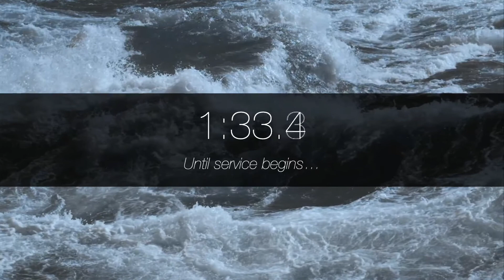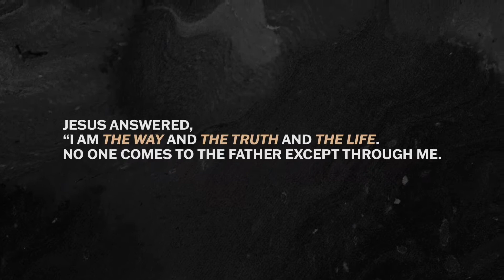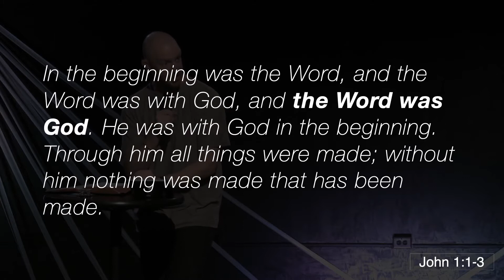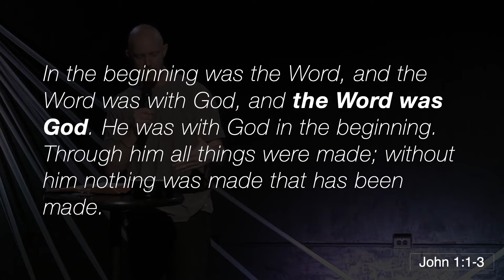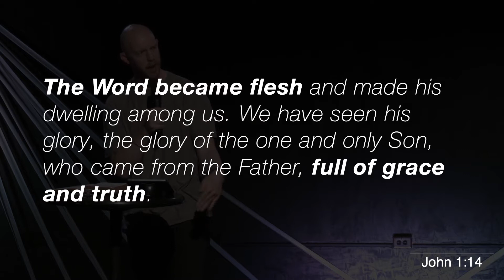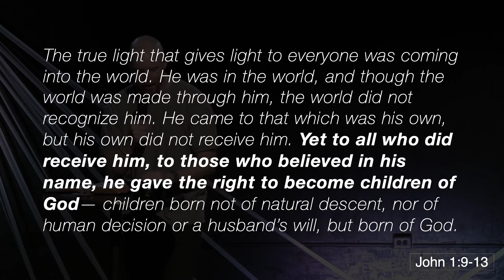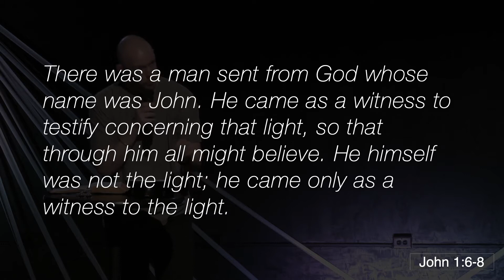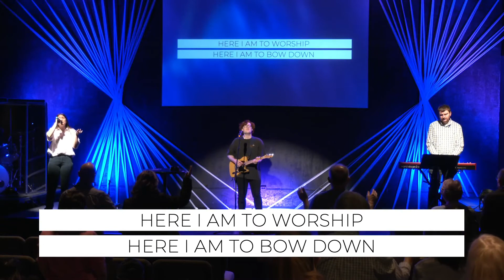03/06/22 Pittsburgh Mills Campus Full Service